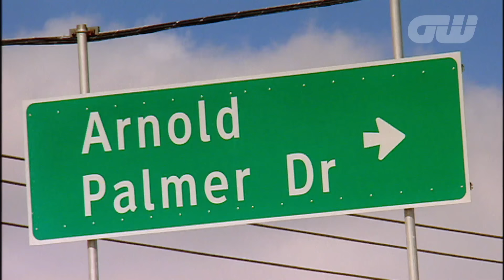Arnold Palmer Memorial Service With Words From Jack Nicklaus & Grandson Sam Saunders | Golfing World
Watch footage from the Arnold Palmer memorial service, featuring Jack Nicklaus' touching tribute, and the memories of few high profile golf journalists of The King's remarkable life and career.